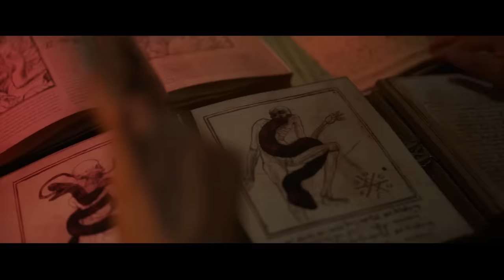The Nun - Valak, the history of the abbey (Abbey of St. Carta Romania) EngSub